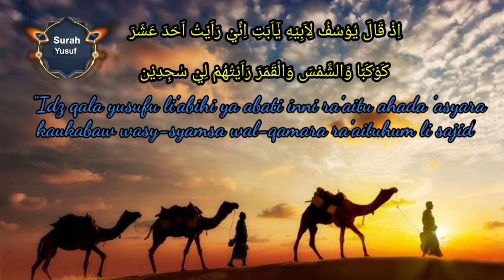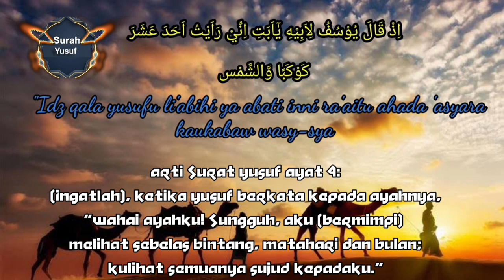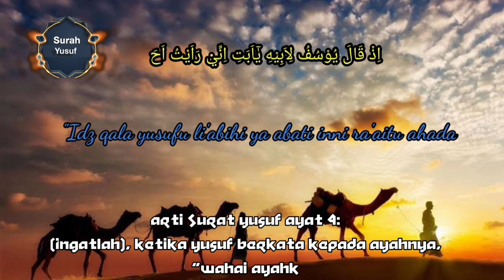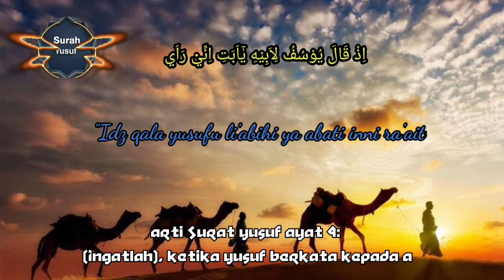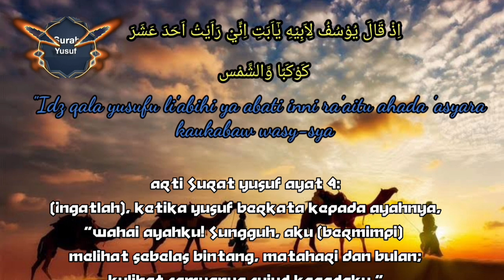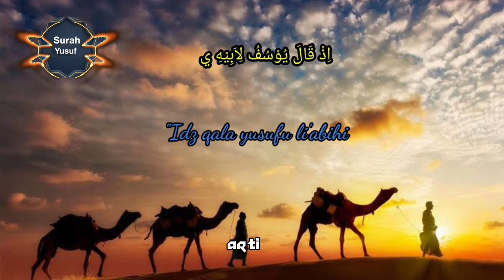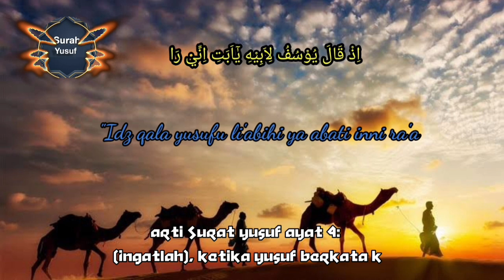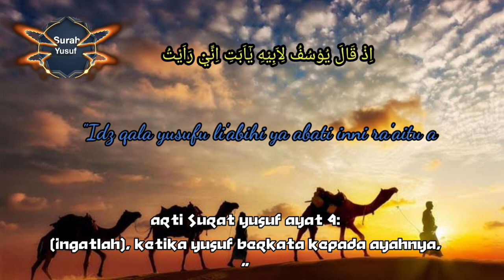pengasihan surat Yusuf ayat 4 ❗riyadoh batiniah menempuh pengasihan sejati❗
surat Yusuf ayat 4 juga mempunyai keutamaan-keutamaan lain yang baik untuk diamalkan. Berikut di antaranya:

Siapa yang membaca ayat 4 surat Yusuf, maka wajah orang itu akan berseri-seri, selalu disegani dan dihormati oleh orang.

Membaca surat Yusuf ayat 4 dipercaya bisa untuk mendapatkan jodoh atau memikat hati serta mampu meluluhkan hati manusia. Seperti yang umat muslim ketahui, Nabi Yusuf sendiri merupakan utusan Allah SWT yang dianugerahi wajah teramat tampan.

Selain di ayat ke-4, manfaat selanjutnya terdapat pada ayat ke-64 surat ini, orang yang membacanya akan terhindar dari kesulitan hidup. Selain itu, bagi orang tua yang membaca ayat ke-68 surat Yusuf, maka anaknya diharapkan menjadi keturunan yang saleh yang berbakti kepada orang tuanya.

اِذْ قَالَ يُوْسُفُ لِاَبِيْهِ يٰٓاَبَتِ اِنِّيْ رَاَيْتُ اَحَدَ عَشَرَ كَوْكَبًا وَّالشَّمْسَ وَالْقَمَرَ رَاَيْتُهُمْ لِيْ سٰجِدِيْنَ

"Idz qala yusufu li'abihi ya abati inni ra'aitu ahada 'asyara kaukabaw wasy-syamsa wal-qamara ra'aituhum li sajidin"

Arti Surat Yusuf Ayat 4: (Ingatlah), ketika Yusuf berkata kepada ayahnya, “Wahai ayahku! Sungguh, aku (bermimpi) melihat sebelas bintang, matahari dan bulan; kulihat semuanya sujud kepadaku.”

Sanghyang
dodiirdo